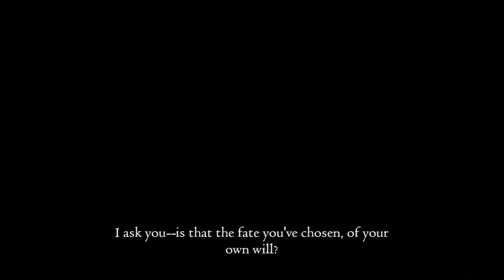Dragon's Dogma Dark Arisen part 8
Still a tad to soon to face this place, but I try anyways, only stopped cause bosses.